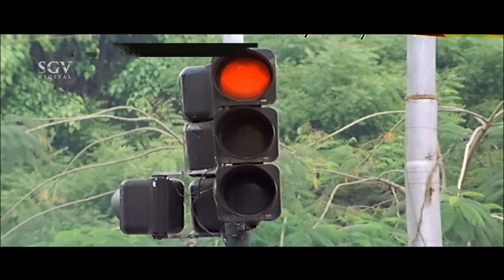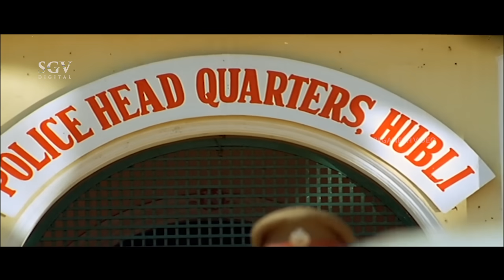Darshan Brilliantly Saved His Sister From Villain | Avinash | Swamy Kannada Movie Super Scene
Watch kannada movie swamy scene. Starring : D Boss Darshan, Gayathri Jayaram, Avinash, Jai Jagadish, Shobhraj, Rangayana Raghu, Ashok, Sadhu Kokila, Nagashekar

Director : M S Ramesh
Banner : Darshan Films
Producer : Smt Bharathi Basavaraju
Story : M S Ramesh, R Rajashekar
Screenplay : M S Ramesh, R Rajashekar
Dialogue : M S Ramesh, R Rajashekar
Lyrics : Bhangi Ranga, V Nagendra Prasad, Kaviraj